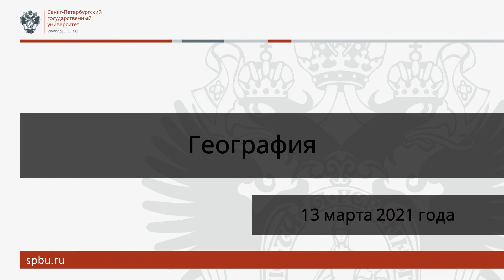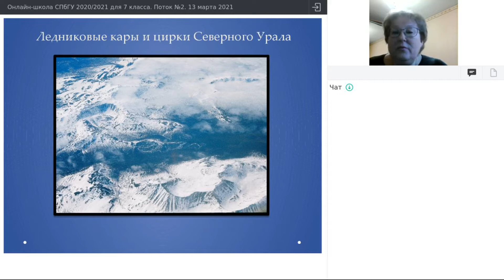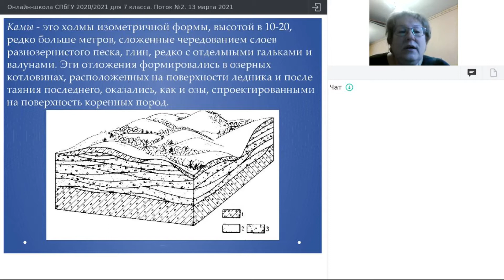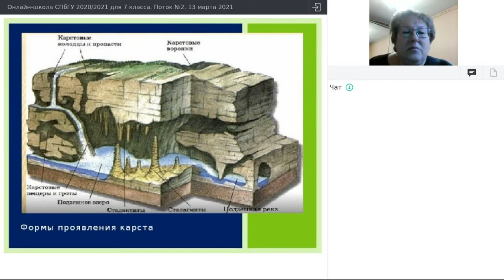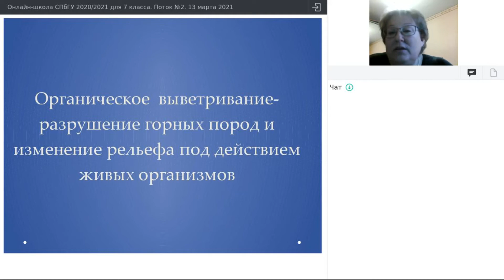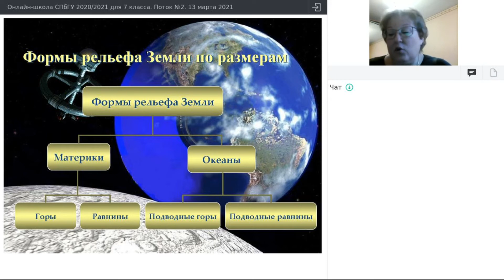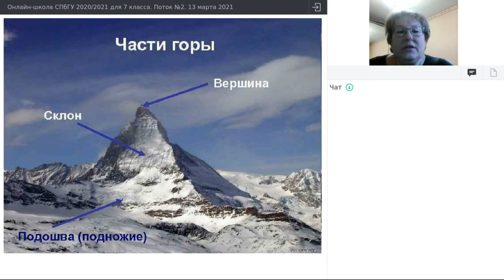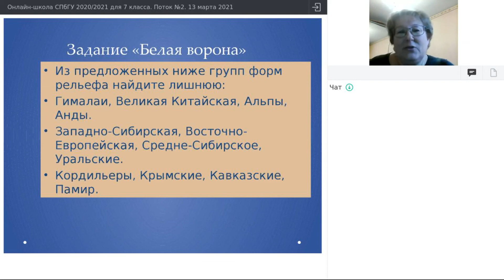Онлайн-школа СПбГУ 2020/2021. 7 класс. География. 13 марта 2021